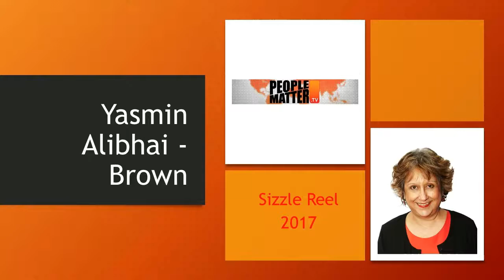Yasmin Alibhai Brown - lighter moments